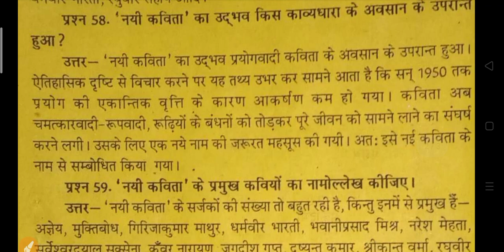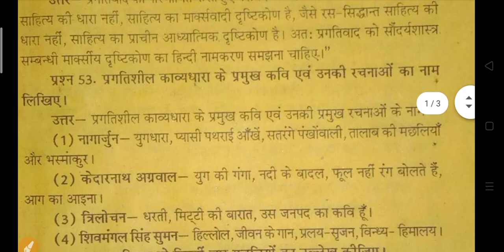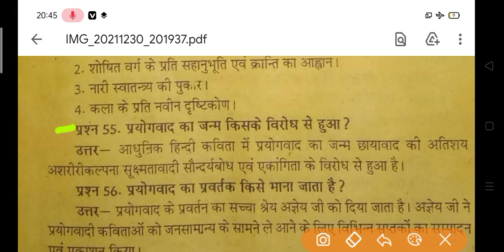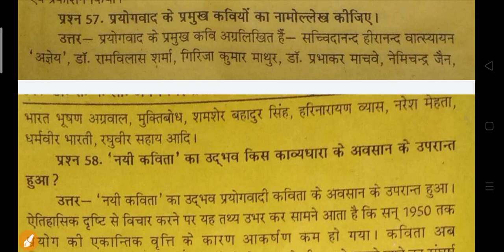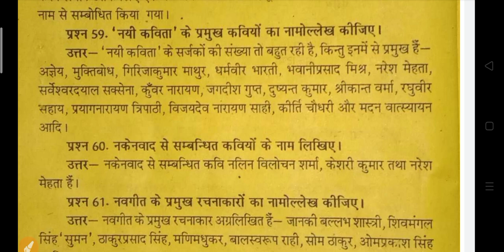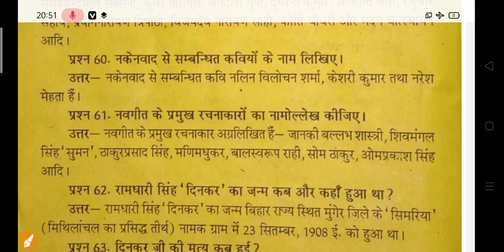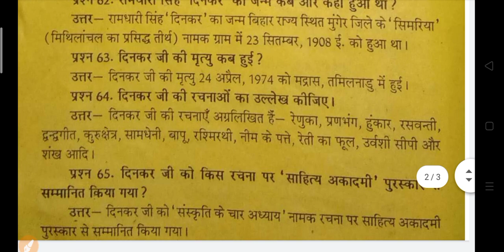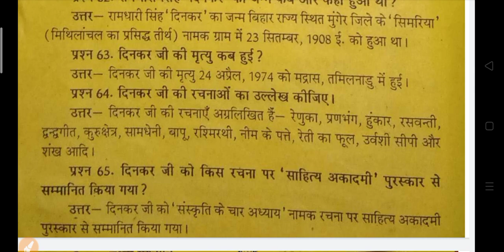B.A Hindi Model Paper 2022 | ba 1st semester questions answers 2022